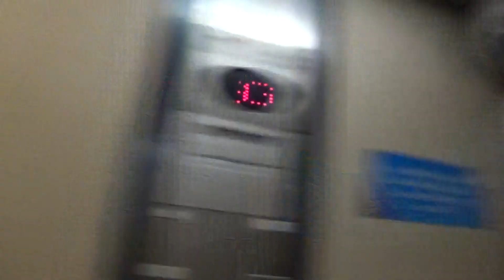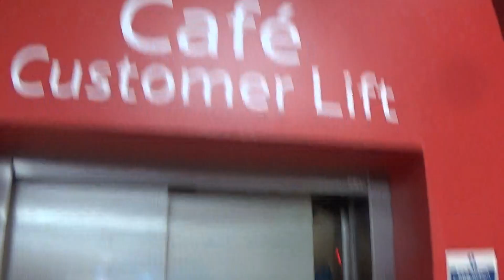Orona Uk Lift At The Tesco Cafe Lisburn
orona uk lift at the tesco cafe 2 Floors (G, 1,)